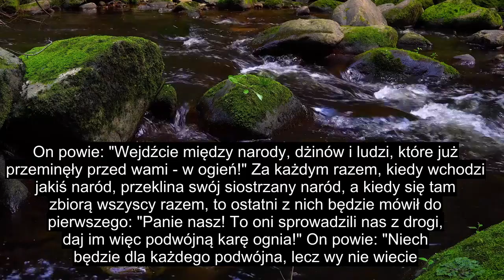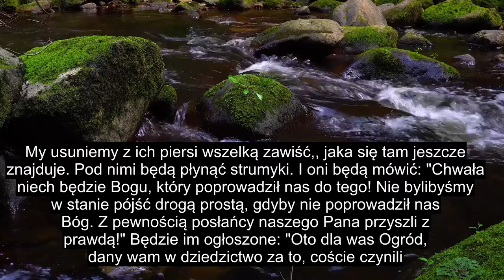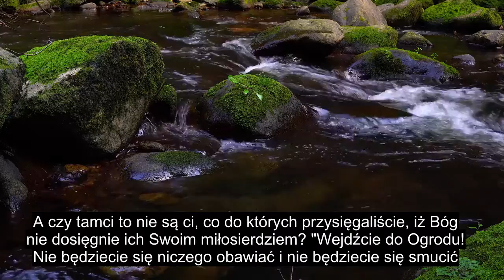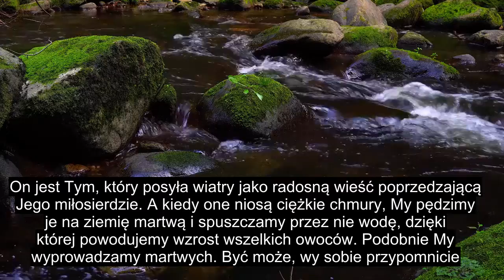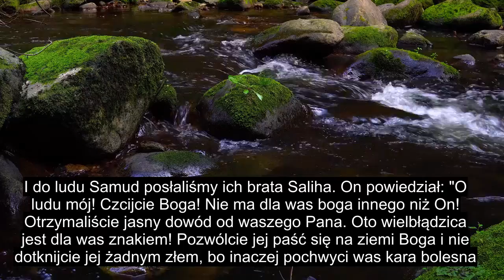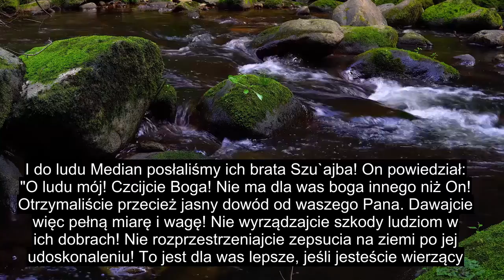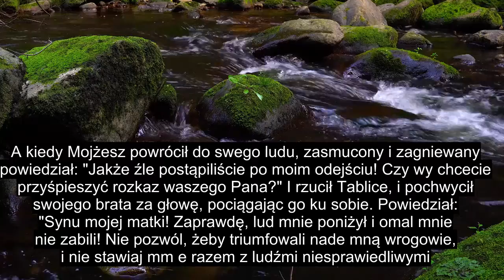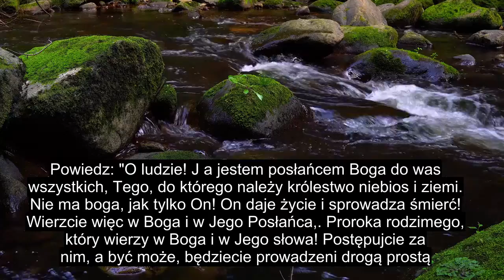Rozdział 7 The Heights, Uzdrawiająca Recytacja Koranu, Napisy W Ponad 90 Językach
Proszę polub i udostępnij ten film rodzinie i znajomym. Ten film ma napisy w ponad 90 językach. Wybierz prawidłowy język napisów. Ten film jest udostępniony jako własność publiczna, możesz go przesłać lub zrobić, co chcesz, z nim Przekaż darowizny: